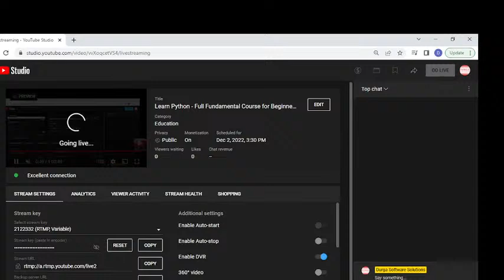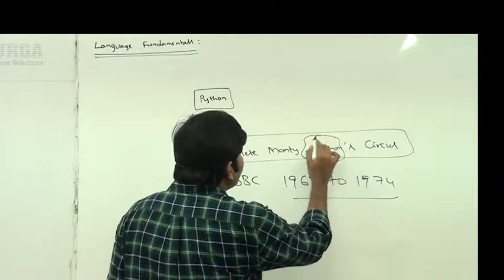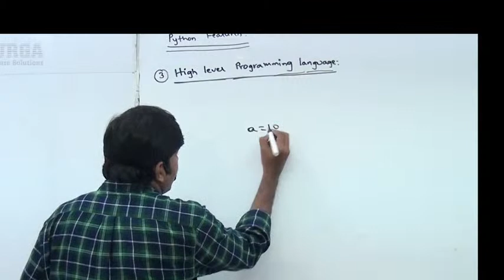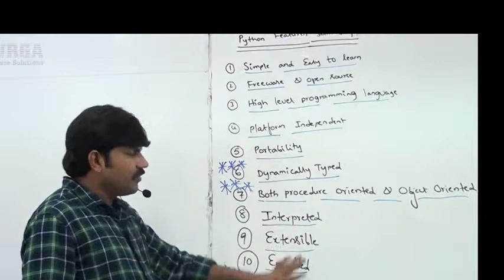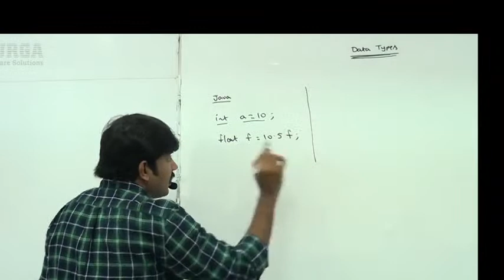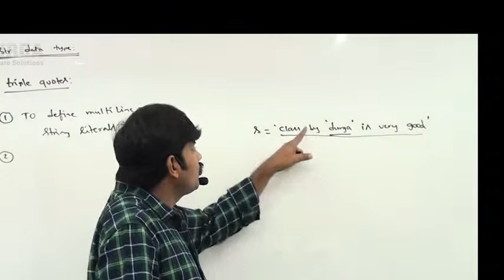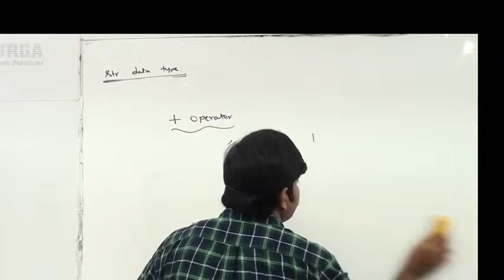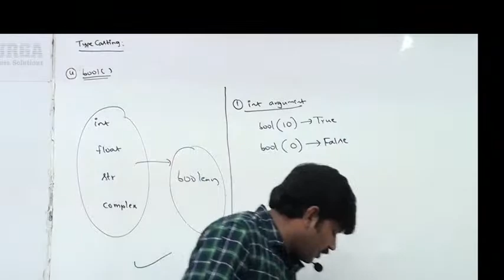Learn Python - Full Fundamental Course for Beginners by Durga Sir